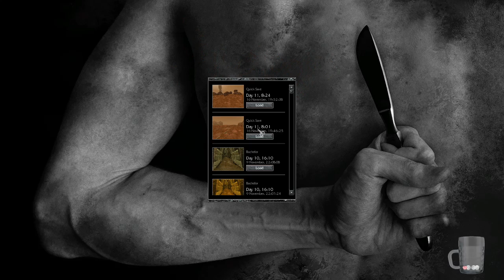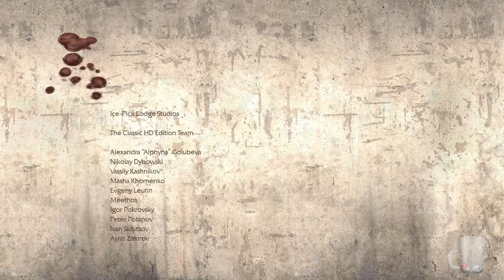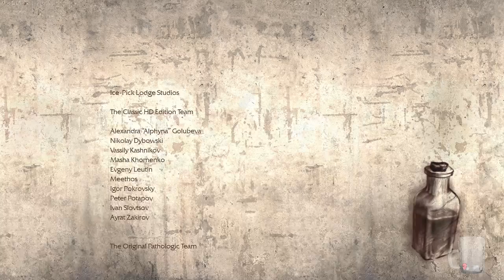Pathologic Classic HD Part 8 (Finale) - It's the end of the world, and I feel fine...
This game is Pathologic, played via steam, it somehow is incredibly topical for this year. A unique Russian independent horror game.